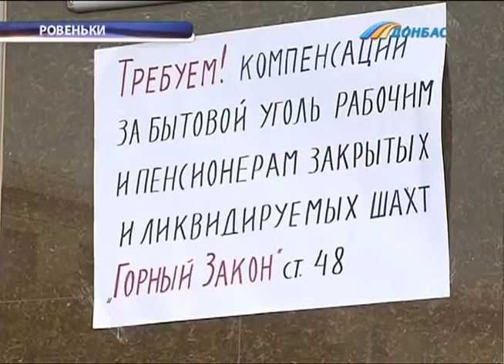Бессрочную акцию протеста в Ровеньках, объявили шахтеры-инвалиды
Бессрочную акцию протеста в Ровеньках, объявили шахтеры-инвалиды и бывшие работники угольных предприятий. У местной мэрии горняки провели митинг. Поддержать их в Ровеньки также приехали «братья по несчастью» из Стаханова, Брянки, Первомайска и Красного Луча. Участники митинга потребовали выплатить долги по регрессам и обеспечить пенсионеров углем. Если требования не выполнят - пообещали устроить здесь в день Шахтера более масштабную акцию. Тем временем, в Ровеньковском госказначействе признались: выплаты по регрессам задерживает Киев.